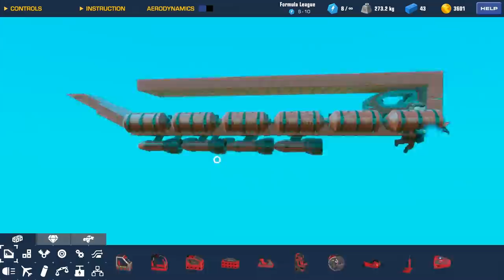Multiplayer Battleship Build Battle is Explosive! - Trailmakers Multiplayer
Welcome to another episode of Trailmakers! We finally have some multiplayer action going on thanks to Kosmo from the Kosmonaut youtube channel.  Today's event is a battleship battle!  We each gotta build our own battleship and be the last ship alive after some naval battle actions!